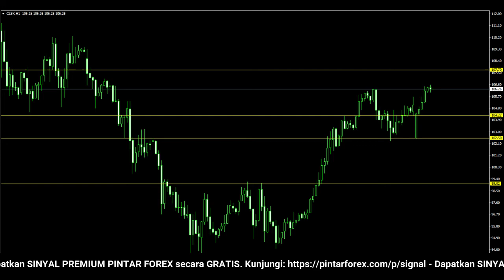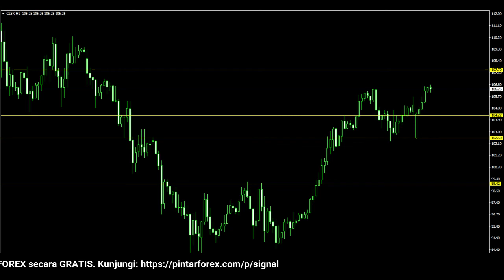🔴 LIVE: Analisa Forex Hari Ini 21 Maret 2022 Analisa Minyak 21 Maret 2022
"Analisa Forex Hari Ini 21 Maret 2022 Analisa Minyak 21 Maret 2022